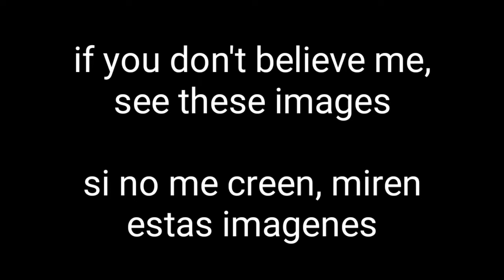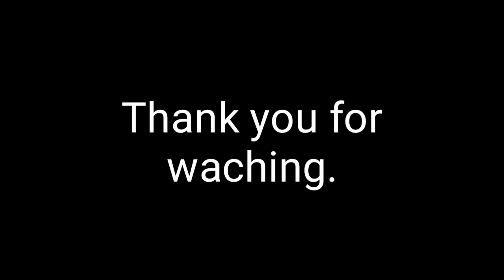Dragons In The Loud House Movie?